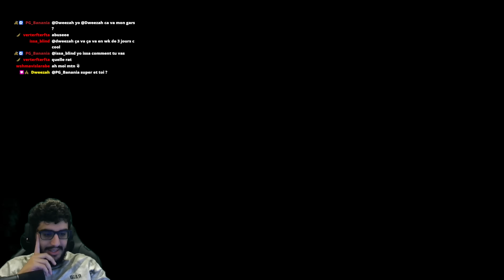OPENING DE LEG POUR LA FUSION!!! [RAID SHADOW LEGENDS]